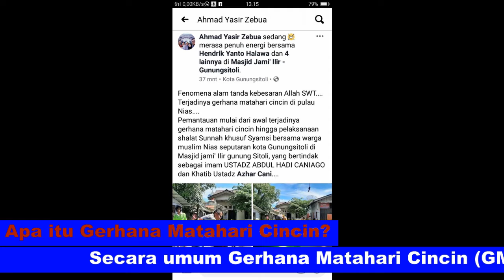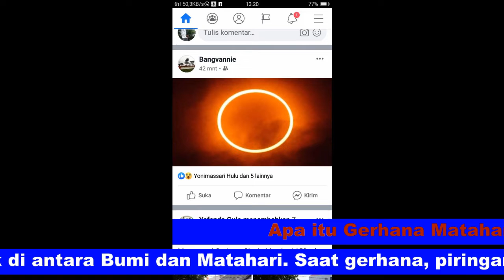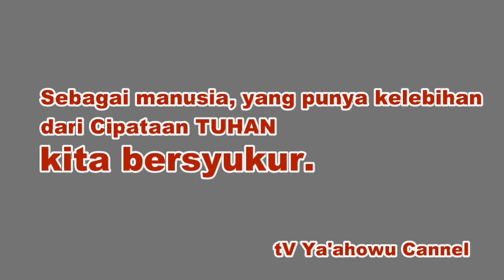Scrrenshot foto warga, fenomena Gerhana Matahari Cincin : caritau manatau anda salah1nya.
@tV Ya'ahowu cannel